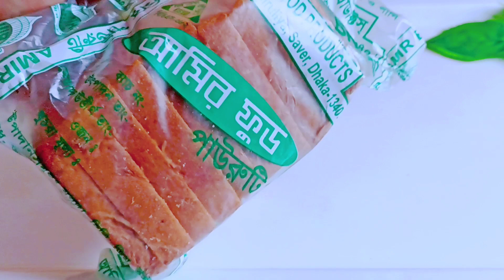মাত্র ৪টি পাউরুটি দিয়ে বাসার সবার জন্য বিকালের নাস্তা | Nasta Recipe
রে‌সি‌পি নি‌য়ে যে‌কোন প্রশ্ন থাক‌লে আমার ফেইসবুক পেই‌জের আমা‌কে জানা‌তে পা‌রেন।